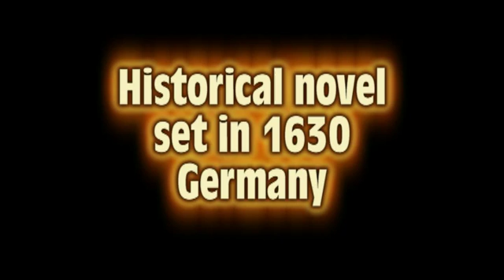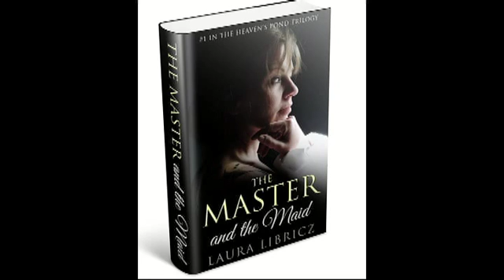Laura Libricz Interview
Author of "The Master and the Maid" Laura Libricz is interviewed by Abigail Gillespie of Blue Heron Book Works.